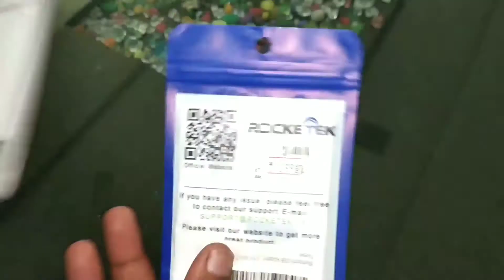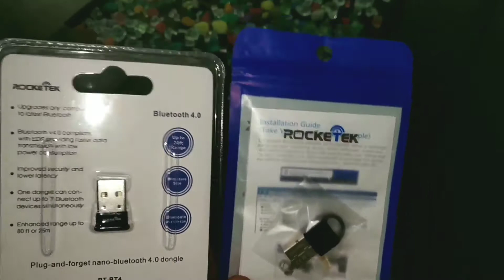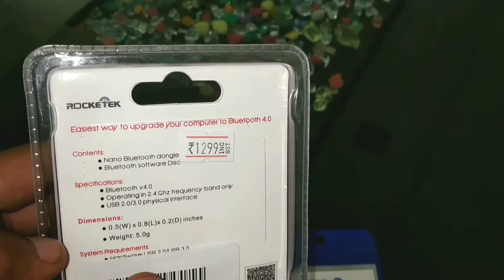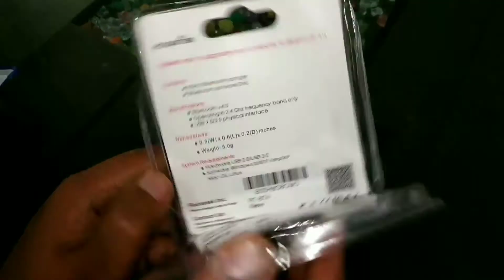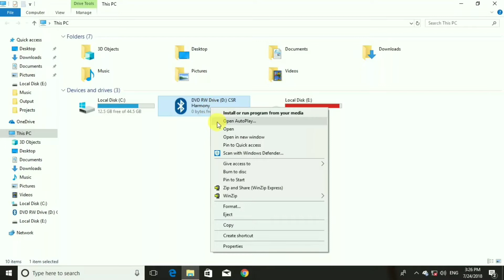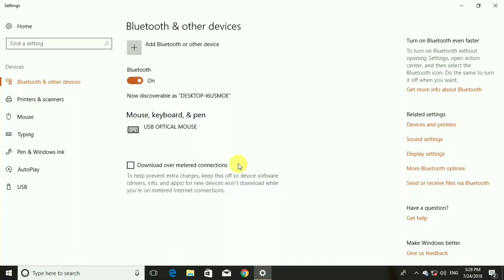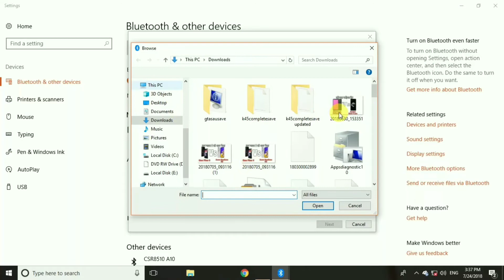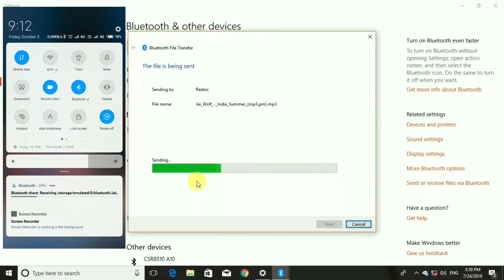Rocketek Wireless Bluetooth Adapter for PC and Laptop | Compatible with windows 98/XP/7/8/8.1/10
Hello Guys, This Video features Bluetooth Dongles By Brand Rocketek that makes your laptop and PC's bluetooth enabled. These devices are very easy to use. On windows 7,8 and 10 you just need to plug and its ready to use and your Device will be enabled with bluetooth And in case of windows XP you can install a basic software that comes in CD with dongle which is very easy to install. These dongles supports a range if upto 80ft and a connection to 7 devices at same time. It comes with Bluetooth 4.0 support at a 2.4GHz frequency and USB 3.0 Supoort.

Rocketek Dongle For Windiws 98/XP/7

For Windows 7/8/8.1/10

Coolpad 2.5 D Mobiile
LED's, LCD's, TV's